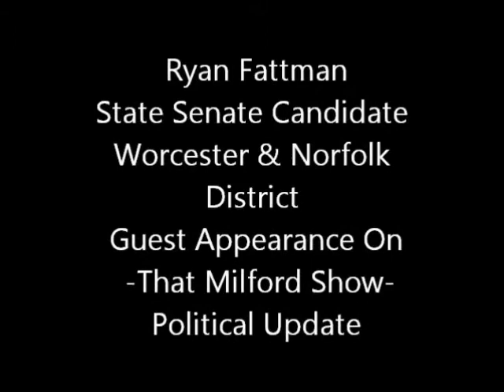Ryan Fattman: 'That Milford Show - Political Update'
Ryan Fattman is running for MA State Senate in the Worcester Norfolk District against a 44 year incumbent.  He recently sat down with Al Correia, host of 'That Milford Show - Political Update' to share his vision for Massachusetts.